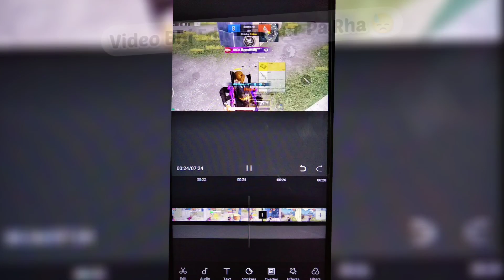𝗦𝗮𝗱 𝗥𝗲𝗮𝗹𝗶𝘁𝘆 𝗢𝗳 𝗔𝗻𝗱𝗿𝗼𝗶𝗱 𝗬𝗼𝘂𝘁𝘂𝗯𝗲𝗿𝘀 ⚡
(ig_blackking619)

Recorder ~ Glip

Video Editing Software ~ Cacput & VN

Thumbnail Editing Software ~ PSCC, Pixellab ,Lightroom, Koloro 😅

Ignore Tags 🔖

star captain
star captain pubg mobile
captain pubg
captain
star captian
captain star
star • captain,تحدي star captain
hezigege
hezigege movement
hezigege control
hezigege gamplay
hezigege control code
hezigege tdm game play
hezigege vs star captain
how hezigege play tdm
hezigege pubg
hezigege movement trick
hezigege movement tips and trick
hezigege aim
hezigege joystick size
hezigege tdm
hezigege 1v1
hezigege new
hezigege pov
hezigege pubg sensitivity
hezigege jiggle
shibe vs hezigege
movement hezigege
hezigege controls
nutkut on hezigege
hezigege movements
nutkut vs grendi
Grendi vs badboi
Star captain vs badboi
Star captain vs jod mezotic
Star captain indian
Noturbadboi
Nekroz
Jiggle
Jonthan vs goblin
Godl vs soul
Godl vs s8ul
Omega vs neyoo
Black king 619
Black king 619 sensitivity
Maxout gaming
Hunt mamba yt
Hr captain
Current baba yt
Tdm player pubg
Tdm player bgmi
Tdm tips and tricks
Tdm tips
How to become pro in tdm
How to win 1v1
1v1 tdm
Who is hezigege
Hezigege gameplay
Hezigege jiggle
How to play like hezigege
Snax injury
Scout voice pack
Famous wedding show
Godl bootcamp
Godl bootcamp reaction
Channel hacked
Tdm rank push
Solo rank push
Arena master title
New tdm title
How to do rank push in tdm
Chinese pro player
Snax injured
Jonathan dream car
Ins godl teamup
Ins godl bathroom
Godl bathroom
Ins godl target soul
lGodl teamup
bgmi ban
bgmi unban
bgmi permanent ban
bgmi gone
krafton on bgmi ban
government ban bgmi
bgmi ban official
godl x ste
soul pmwl slot cancelled
Soul chicken dinner last match
Soul vs ste